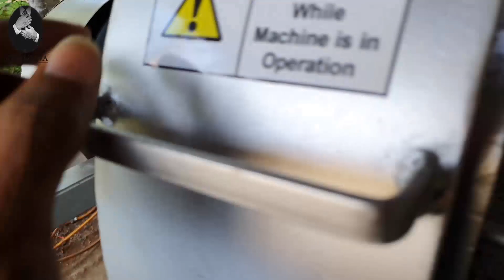Coconut husk chips cutter machine, ෙපාල් ලෙලි කැබලි කැපීමේ ව්‍යාපාරයේ ඒන ගැටලු, how to repair mac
This video have all the problem of this business,